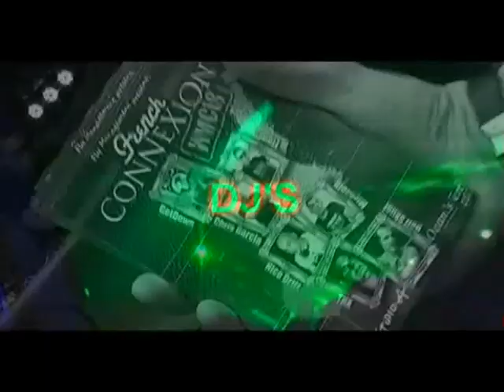French Connexion Teaser 2009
Be ready for the 3rd edition of the FRENCH CONNEXION!!! WMC MIAMI 2009 @ OCEAN'S TEN